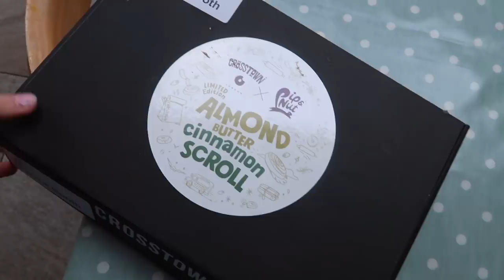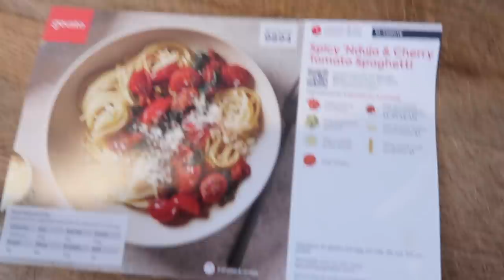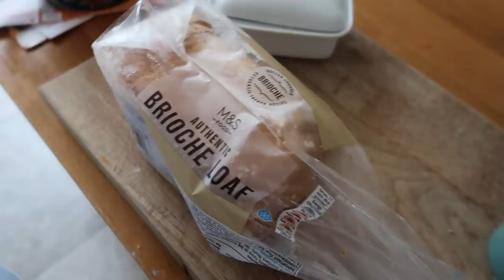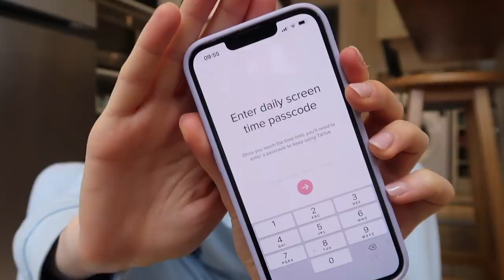getting my sparkle back VLOG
Well this was hopefully a cosy snow day vlog for you to watch in the absolute gross rainy weather we are having. I feel like I have regained my love of vlogging (especially daily vlogs!) which maybe you can tell in the vlog? Anyway, hope you all have a great start to the week you beauties x
MAIN: @Grackle